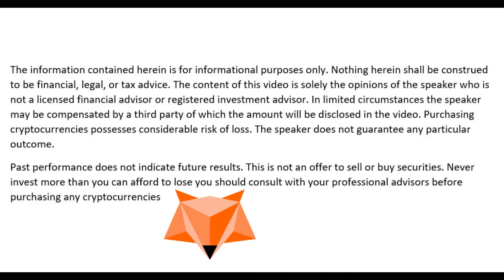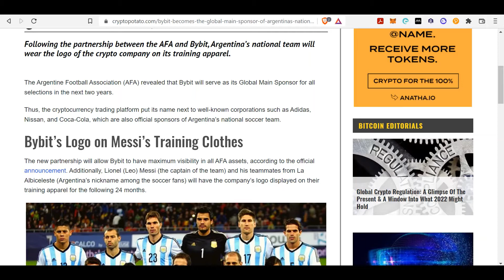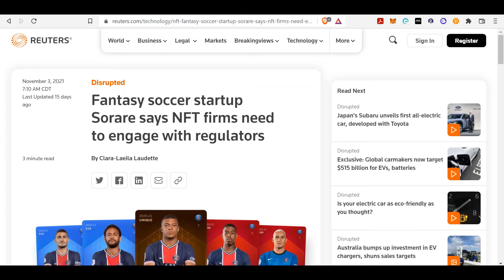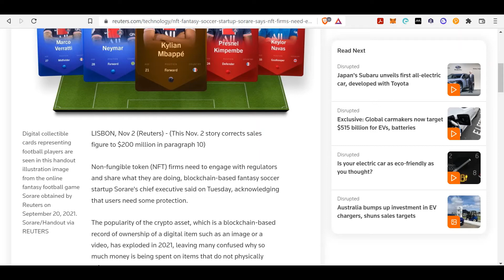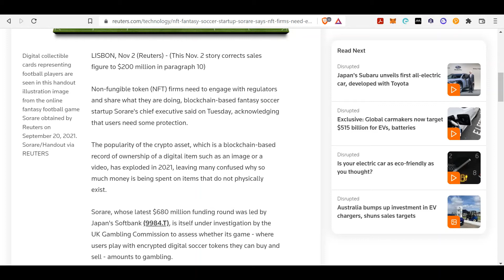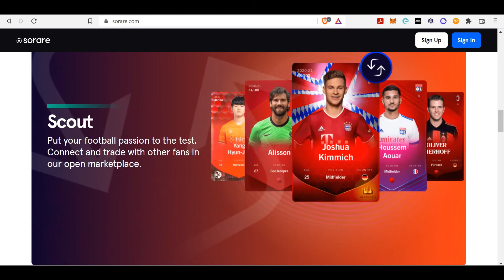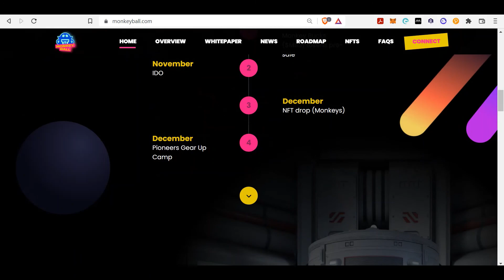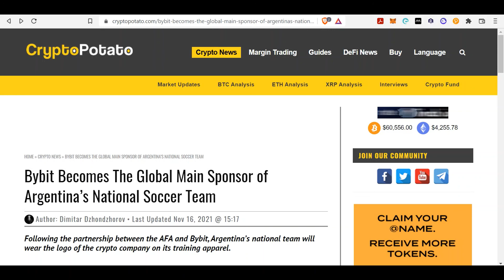⚽World Cup and Football / Soccer are all in on Crypto!!!!⚽ Millionaire maker!!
Crypto will be in everyone's lives and those with huge crypto political and market power are making sure of that. Crypto has officially been integrated with the sport of Football / Soccer!